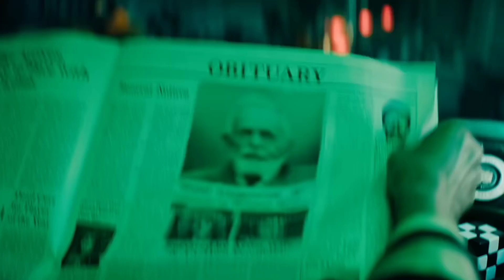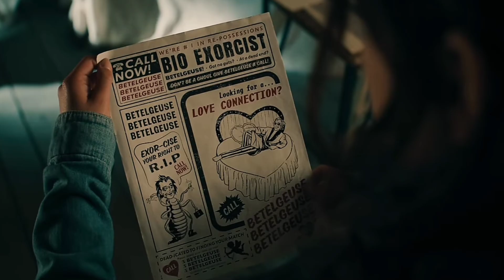Beetlejuice Beetlejuice: Controversy, Nostalgia & Whimsical Horror • MOSTLY Spoiler-Free Review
My review, being spoiler-free as possible, of 2024's BEETLEJUICE BEETLEJUICE.

Starring Michael Keaton, Winona Ryder, Catherine O'Hara, Jenna Ortega, Justin Theroux, Monica Bellucci, Willem Dafoe and a cameo by Danny DeVito.

0:00 - Intro
0:32 - The history
2:16 - Cast
2:42 - Where are the Maitlands?
3:02 - Why THIS actor wasn't invited back
3:47 - Lydia Dietz: Ghost Hunter
5:46 - This ain't no "Day-O" 😒
7:09 - The gist of my review